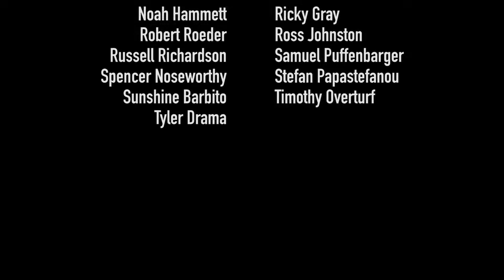Bruised Penis - If I Were You - Bonus (2019)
In this episode we discuss pizza crust, screen time, and whether or not sex is like Tetris.